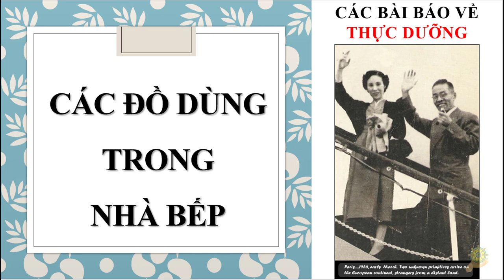Thực Dưỡng | Đồ Dùng Trong Nhà Bếp Theo Phương Pháp Thực Dưỡng